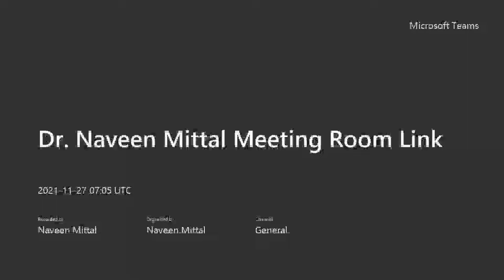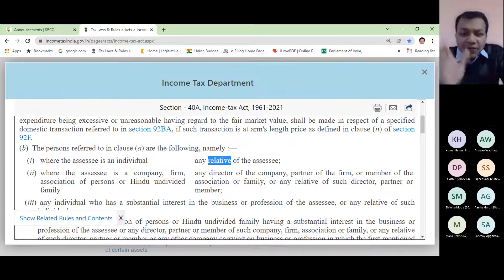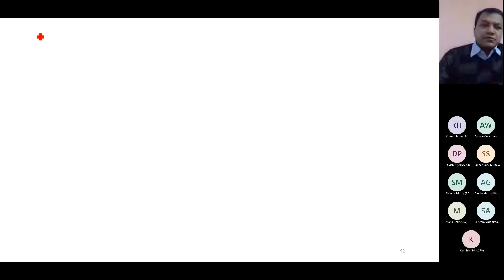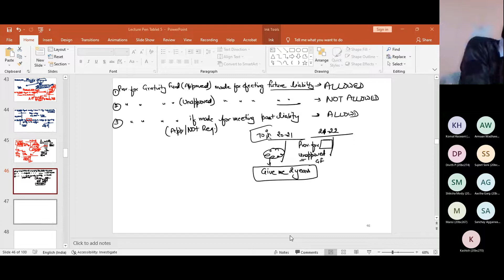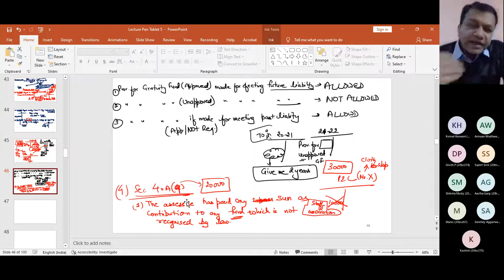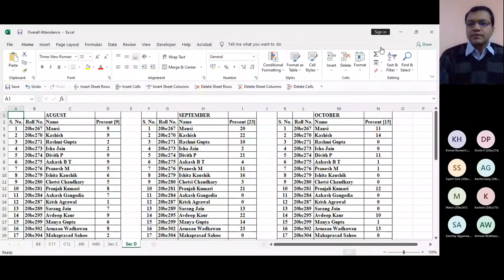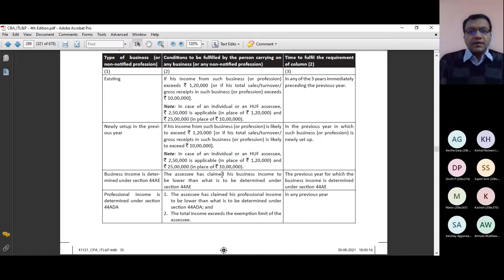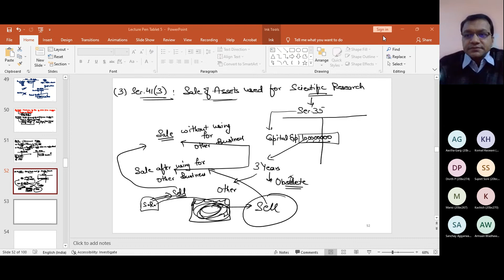Income Tax 56 - PGBP - Sec. 40A, 43B, 44AA, 44AB and 41